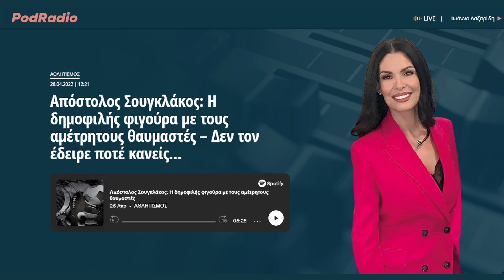Απόστολος Σουγκλάκος: H δημοφιλής φιγούρα με τους αμέτρητους θαυμαστές – Δεν τον έδειρε ποτέ κανείς…